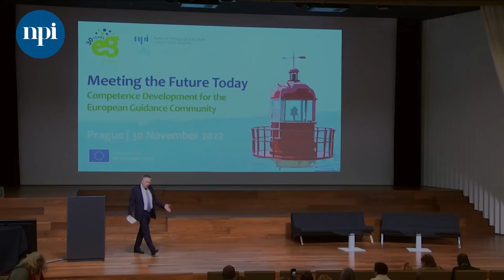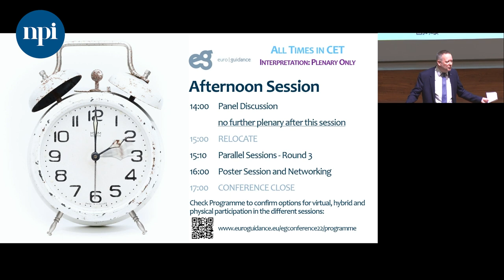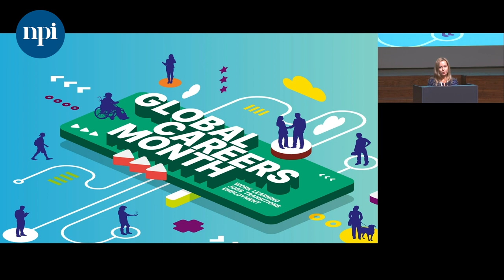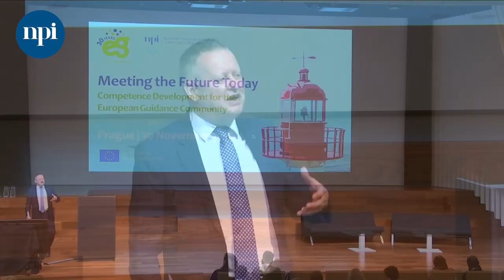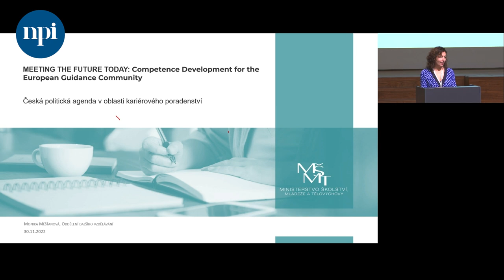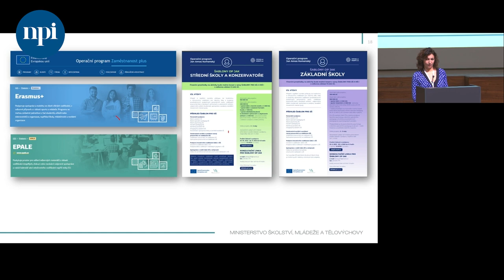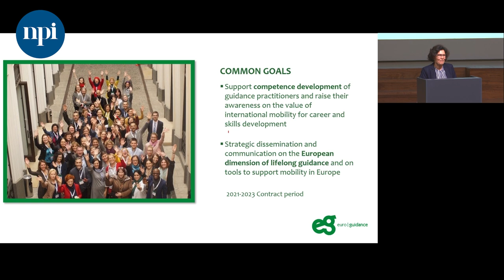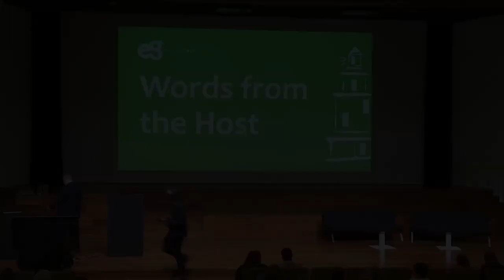1-Conference Opening: Capacity-building of Guidance Professionals in European and Czech Contexts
Event Introduction - Paul Guest (Moderator)

Welcome to the European Event within Global Careers Month - Margit Rammo (Euroguidance Estonia)

Keynote - Advocating for Investment in Quality Lifelong Guidance Systems - Cynthia Harrison Villalba (CEDEFOP)

Keynote - Czech Policy Agenda in Career Guidance – Monika Měšťanová (Ministry of Education, Youth and Sports)

Keynote - How Euroguidance Supports Guidance Professionals in Competence Development - Eva Baloch-Kaloianov (Euroguidance Austria)